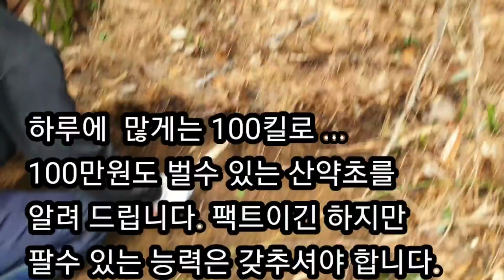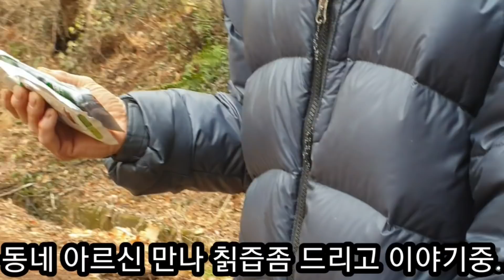하루 100만원두 벌수있는 겨울철 대박산약초가 있다(?)!! 자연약초인 금산이 알려주는 겨울철 산약초로 큰돈버는 팁!! 정력기능향상.면역력증강.중금속배출.혈류장애에 좋은 산약초.